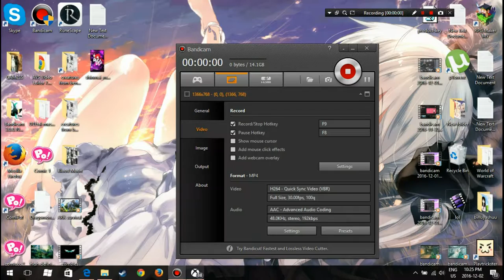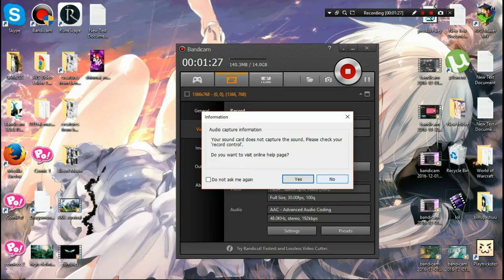Ark [Evolved Gameplay] spectator mode Spawn in